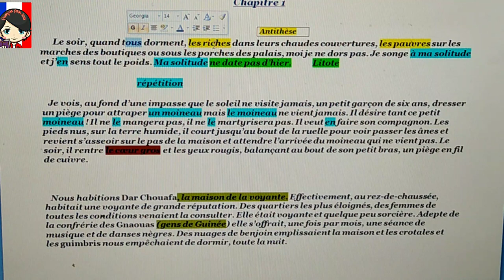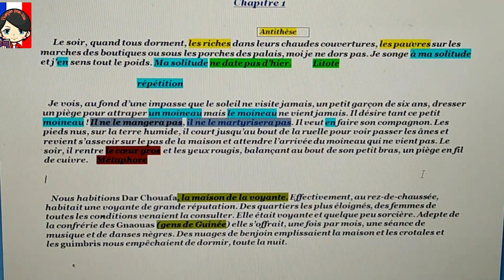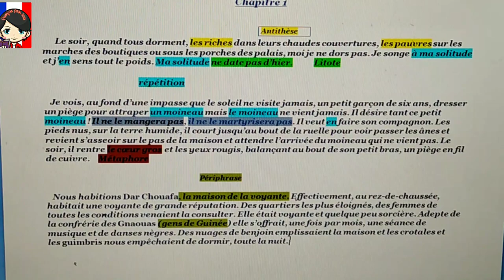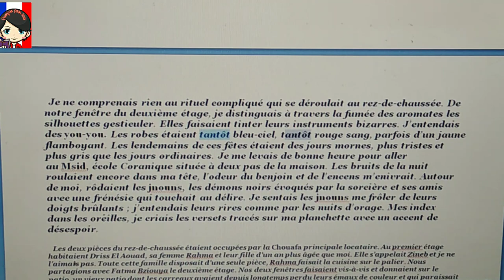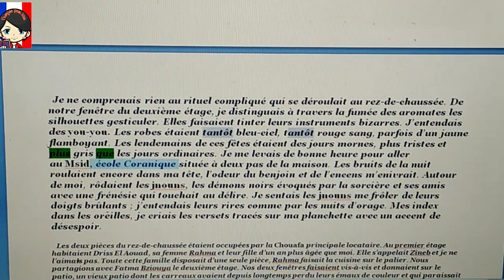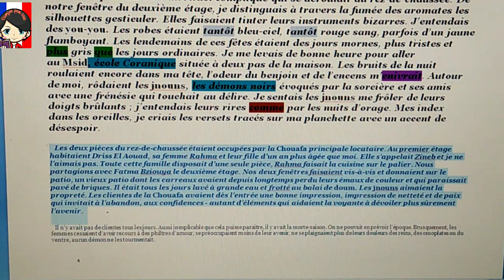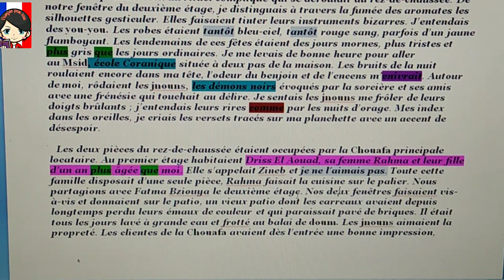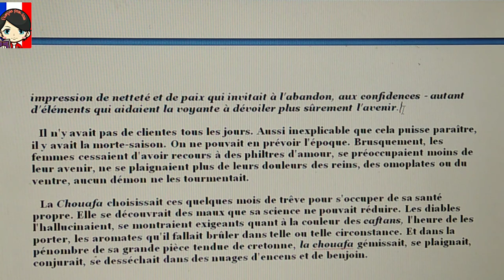la#boite#à_merveilles#chapitre1#partie1#en_arabe.ششرح مبسط ودقيق بالدارجة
comprendre facilement la boite à merveilles chapitre par chapitre en arabe
explication des figures de styles
analyse détaillée de l'oeuvre